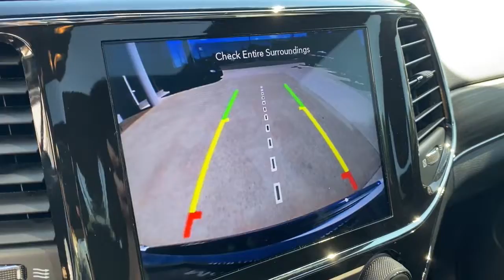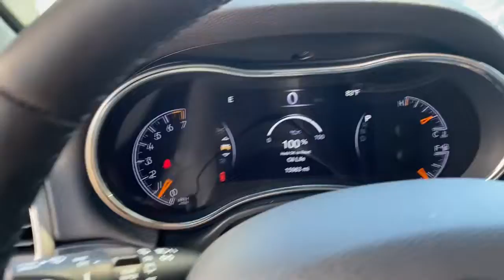2021 Jeep Grand Cherokee Springdale, Fayetteville, Rogers, Bentonville, AR MC787865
Bright White Clearcoat Used 2021 Jeep Grand Cherokee available in Springdale, Arkansas. Servicing the Fayetteville, Rogers, Bentonville, AR area.
2021 Jeep Grand Cherokee Limited - Stock#: MC787865 - VIN#: 1C4RJFBG6MC787865

Mclarty Daniel Chrysler Dodge Jeep RAM Fiat of Springdale has proudly served NorthWest Arkansas and beyond for over 10 years. Customer satisfaction is our Number 1 priority. Come visit and experience the Mclarty Daniel way, you will not be disappointed. 2021 Jeep Grand Cherokee LimitedbrbrGrand Cherokee Limited, 3.6L V6 24V VVT, 4WD, Bright White Clearcoat, Quick Order Package 2BH.brbrCARFAX One-Owner. Clean CARFAX.brbrOdometer is 15291 miles below market average!